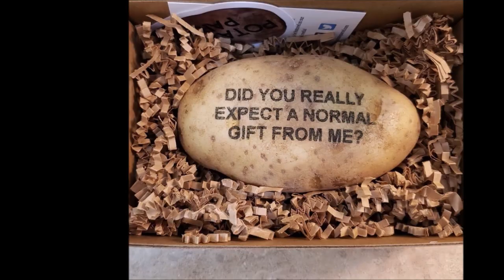ROOM 6 REVIEWS #282 - Songwriter Showcase @ TAVERNA COSTERA #16! [SONGWRITER SHOWCASE]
Today we're back at TAVERNA COSTERA for another weekly Songwriter Showcase. Enjoy the livestream! ;-D

FABIAN DE ARMAS - @fabiandearmasmusic
DAVID WACHS - @dwlvmusic
JW REYNOLDS - @jwreynolds
CASMASS - @casmassofficial
MITCHELL KANE - @cleanlife2995